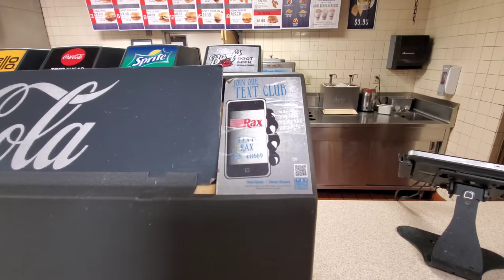Weirdo FINALLY Gets To Eat Inside Rax!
Weirdo FINALLY Gets To Eat Inside Rax! Enjoy this one guys. You have heard me mention this video a couple of weeks ago but we finally were able to eat inside the Lancaster, OH Rax location after being forced to eat outside since the dining room was always closed. Enjoy some laughs on this one!